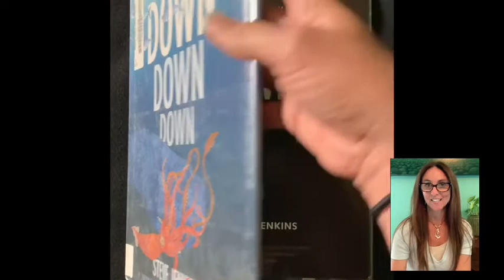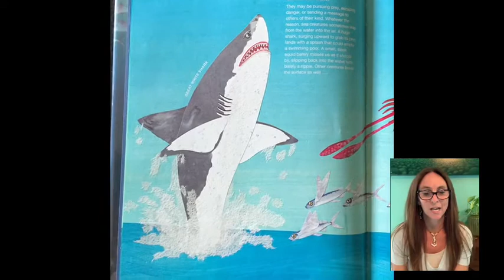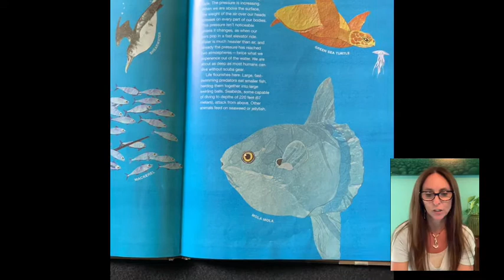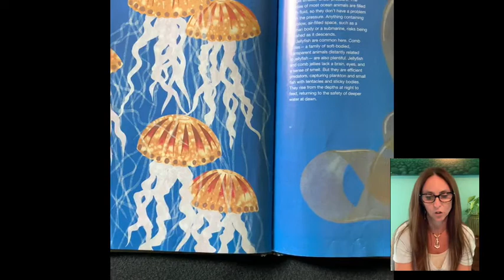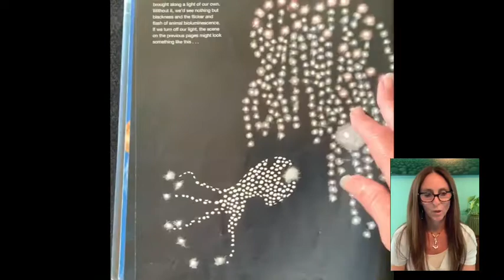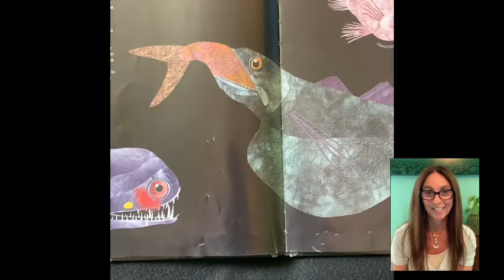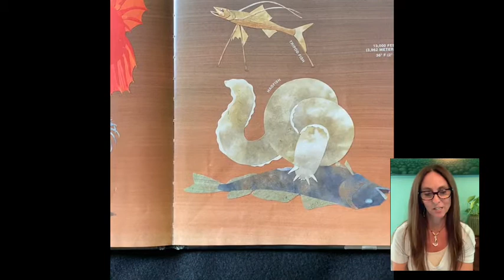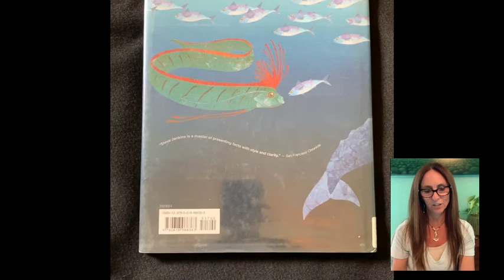Down Down Down A Journey to the Bottom of the Sea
I am a Montessori teacher reading selected stories to children during the global COVID-19 crisis who are learning from home.  This is a nonprofit recording. Down Down Down A Journey to the Bottom of the Sea is written by Steve Jenkins and can be purchased